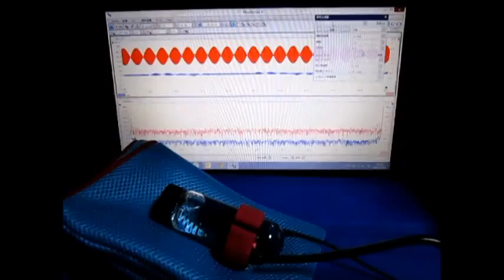ガラス容器内の液体を伝搬する超音波実験 Ultrasound ‹measurement and analysis›